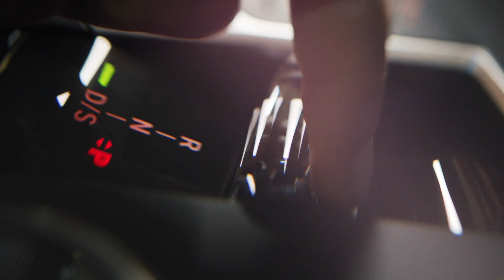Comfort, your way — THE NEW 4 CONVERTIBLE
Breathe easy in the new BMW 4 Series Convertible. Its redesigned air vents put personalised airflow control at your fingertips, ensuring  the perfect breeze accompanies your journeys, whether the top is up or down.

Register your interest for THE NEW 4 CONVERTIBLE by clicking